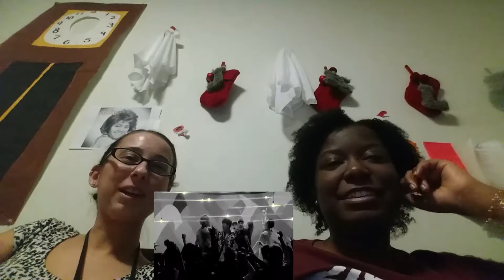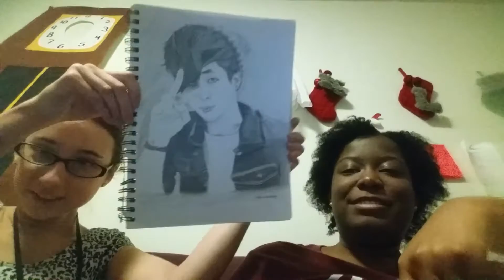B.A.P- Feel So Good MV Reaction (Ft. NEW KPOP FAN)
BAP IS BACK AGAIN!!! I feel so good!~ I love this song so much and this is video shows some of the special moments of BAP being so freaking cute! My friend is new to kpop so I thought corrupting her mind with BAP would be a great idea :D